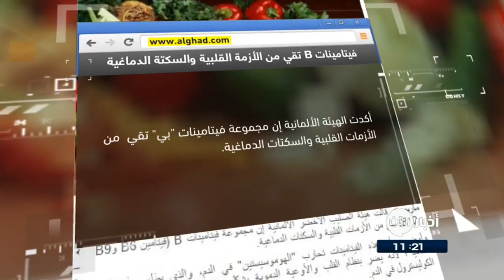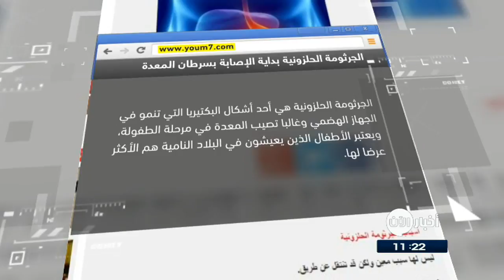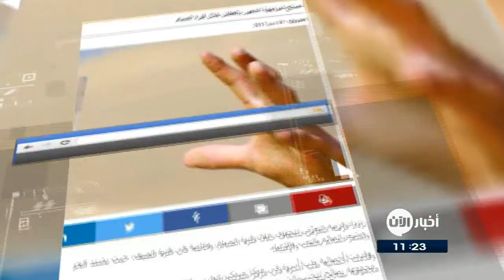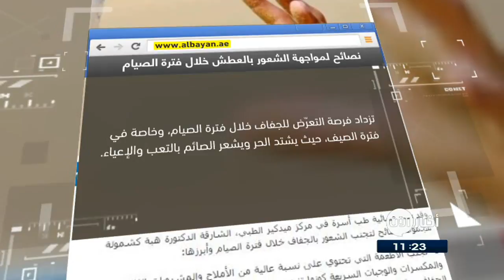30-5-2017 | نصائح لمواجهة الشعور بالعطش خلال فترة الصيام .. وعناوين أخرى في جولة الصحافة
الغد الاردنية | فيتامينات B يقي من الأزمة القلبية والسكتة الدماغية

اكدت هيئة الألمانية إن مجموعة فيتامينات "بي" وهي " بي 6" و "بي 9" و "بي 12" تقي  من الأزمات القلبية والسكتات الدماغية.
وأوضحت الهيئة أن هذه الفيتامينات تحارب "الهومو سيستين" في الدم، والذي يُطلق عليه "سم الخلايا"؛ لأنه يَضُر بنظام القلب والأوعية الدموية بشكل يضاهي التدخين وارتفاع نسبة الكوليسترول في الدم .

كشفت دراسة أميركية حديثة، أن تناول كثير من اللحوم الحمراء يزيد خطر الوفاة جراء ثمانية أمراض شائعة ؛ منها السرطان والسكري وأمراض القلب إلى جانب جميع المسببات الأخرى للوفاة.
و تقارير سابقة الروابط بين اللحوم الحمراء والوفاة المبكرة،  بتسعة مسببات مختلفة للوفاة

اليوم_السابع المصرية | تقرير يحذر: الجرثومة الحلزونية بداية الإصابة بـ

حذرت تقرير طبي من ان الجرثومة الحلزونية قد تكون سببا  رئيسيا في الإصابة بسرطان المعدة.
وهذه الجرثومة هي أحد أشكال البكتيريا التي تنمو في الجهاز الهضمى وغالبا تصيب المعدة في مرحلة الطفولة.
ويكون علاجها عن طريق بعض الأدوية المكونة من مضادات حيوية واتباع نظام غذائي صحي خال من الدهون والأطعمة الحارة والمالحة.

القبس الكويتية | هذه أهمية المشي لوظائف

خلصت دراسة إلى أن نظام المشي بوتيرة معتدلة قد يقلل من أعراض الضعف الإدراكي المحدود المرتبط بسوء حالة الأوعية الدموية بالمخ.
وقال معدو الدراسة ان التمارين الرياضية قد تفيد المخ أيضا من خلال زيادة عوامل النمو، وهي مواد يُنتجها الجسم لتعزيز نمو الخلايا وتميزِّها وبقائها...
ويشير ضعف الإدراك الوعائي إلى ضعف طفيف في التفكير أو خرف متقدم،  بسبب ذات أنواع تلف الأوعية الدموية التي تصاحب أمراض القلب في مكان آخر من الجسم، وهذا هو ثاني أكثر أسباب الخرف شيوعا بعد مرض الزهايمر.

البيان الاماراتية | نصائح لمواجهة الشعور بالعطش خلال فترة الصيام...

قدمت اخصائية في طب الاسرة مجموعة نصائح لتجنب الشعور بالجفاف خلال مدة الصيام.
ابرز تلك النصائح:
تجنب الأطعمة التي تحتوي على نسبة عالية من الأملاح والمشروبات الغازية والمكسرات والوجبات السريعة..
تناول جرعات كبيرة من الفواكه والخضار التي تقوم بحفظ الماء داخل الجسم، بالإضافة إلى التمر...
التخفيف من شرب القهوة واستبدالـُها بالشاي و الأعشاب الطبيعية والتقليلُ من شرب السوائل بعد الإفطار مباشرة.
تجنب التعرض لأشعة الشمس وقت النهار أثناء الصوم و مراعاة ارتداء الملابس الخفيفة